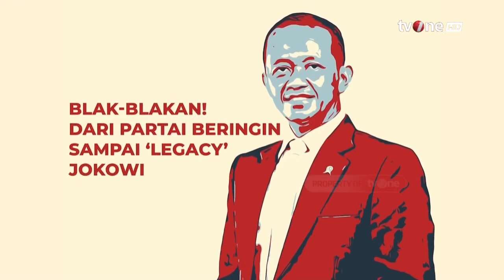Jadi Menteri ESDM, Bahlil Lahadalia Dihadapkan PR Besar Ini | One on One tvOne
One on One, - Jadi Menteri ESDM, Bahlil Lahadalia Dihadapkan PR Besar Ini | One on One tvOne

Langkah Bahlil Lahadalia sebagai Ketua Umum Partai Golkar hingga masuk dalam jajaran menteri Joko Widodo (Jokowi) tidaklah mudah. Memulai karir dari bawah dan banting setir menjadi pengusaha, mengantarkan nya ke pusaran kekuasaan.

Bahlil Lahadalia akan bicara blak-blakan mulai dari terpilihnya menjadi orang nomer satu di partai Golkar hingga soal 'Legacy' Presiden Joko Widodo (Jokowi).

ONE01
TOM01
FM01